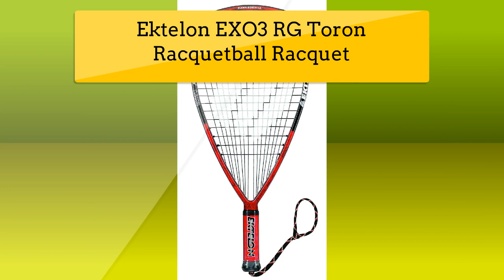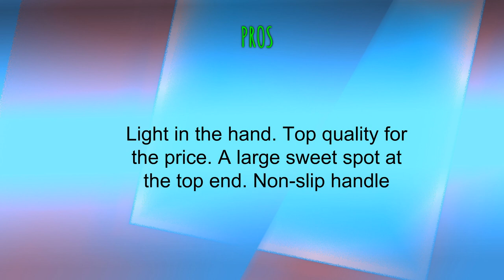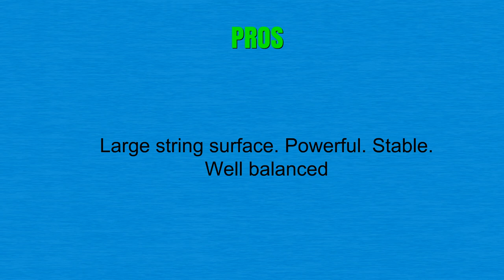Best Racquetball Racquet - Top 3 Racquetball Racquet 2019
1. Ektelon EXO3 RG Toron Racquetball Racquet
2. Ektelon Thunder ESP LB Racquetball Racquet
3. E-Force Apocalypse 170 Racquetball Racquet